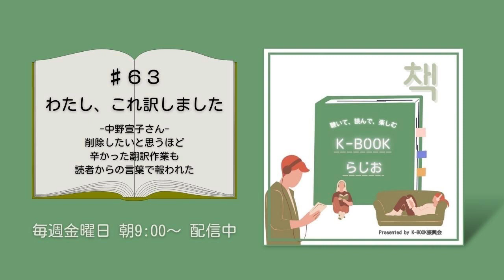[K-BOOKらじお]♯63 削除したいと思うほど辛かった翻訳作業も読者からの言葉で報われた 中野宣子さん － わたし、これ訳しました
「聴いて、読んで、楽しむ★K-BOOKらじお」第63回のゲストは…
映画監督イ・チャンドンによる傑作小説集『鹿川（ノクチョン）は糞に塗（まみ）れて』を翻訳された、中野宣子さんです！

1987年の6月民主化闘争真っただ中に韓国に留学した中野さんが現地で体験したことや、今回『鹿川（ノクチョン）は糞に塗（まみ）れて』を翻訳する中で感じたこと、さらに翻訳家を目指す人たちへのアドバイスまで、今回も様々なお話をお伺いしました！

◆中野さんが翻訳した書籍◆
■ 『鹿川（ノクチョン）は糞に塗（まみ）れて』 イ・チャンドン 著 / 中野宣子 訳 / アストラハウス

■ 『Lの運動靴』 キム・スム 著 / 中野宣子 訳 / アストラハウス

■ 『飯・活人』 キム・ジハ 著 / 高崎宗司、中野宣子 訳 / 御茶の水書房

◆中野さんがいま手掛けている作品（原作）◆
■ 『완월동 여자들（玩月洞の女たち）』 정경숙（チョン・ギョンスク） 著

◇イ・チャンドン監督のドキュメンタリー映画◇
8/25公開「イ・チャンドン　アイロニーの芸術」

◆新刊書籍◆
■ 9/1刊行 『7日でマスター　仕事にそのまま使える！　ChatGPT完全攻略ハンドブック』 ソン・ジュンヨン 著 / 成本美江子 訳 / 日本実業出版社

■ 9/1刊行 『それは丘の上から始まった 1923年横浜の朝鮮人・中国人虐殺』 後藤周 著 / 加藤直樹 編集 / ころから

■ 9/7刊行 『神奈川県 関東大震災 朝鮮人虐殺関係資料』 姜徳相、山本すみ子 編集 / 三一書房

■ 「恨って何？：Kコンテンツから読み解く」by 古田富建先生
9/8(金) 19時～ / チェッコリ（会場＆オンライン）

■ 沈思黙読会 第1回　斎藤真理子『韓国文学の中心にあるもの』を読む
9/10(日) 10時～（会場参加）、16時～（オンライン配信） / 神保町　EXPRESSION

■ 『三人の女　二〇世紀の春』出版記念ブックトーク　語られてこなかった朝鮮・日本近代史　〜20世紀の春とは何だったのか〜
9/12(火) 19時～/ 紀伊國屋書店 新宿本店（会場のみ）

K-BOOKの情報発信やフェスティバルを運営してきた、K-BOOK振興会のインターネットラジオです。

この番組では、韓国の本＝K-BOOKを愛する皆さんに、日本で刊行された翻訳本の新刊情報やイベント情報、韓国現地からの情報、そして読者の皆さんの声をご紹介します。
毎週金曜日 朝9時配信です！

◆使用BGM
◆曲名『Wave』
作曲 RYU ITO